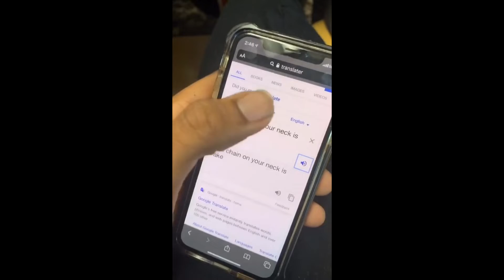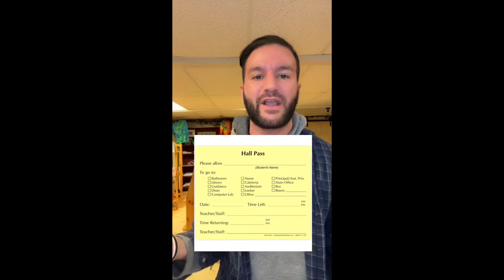comedу Tik Tok